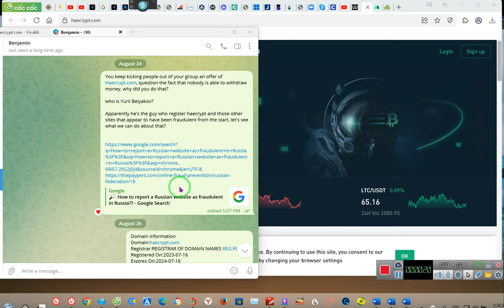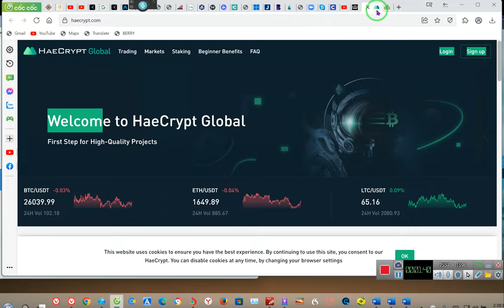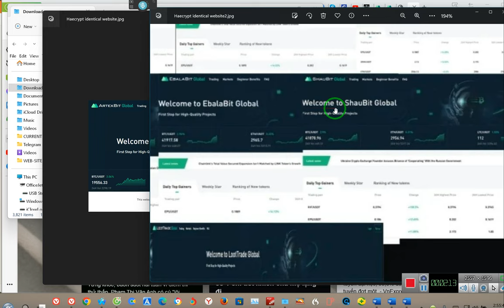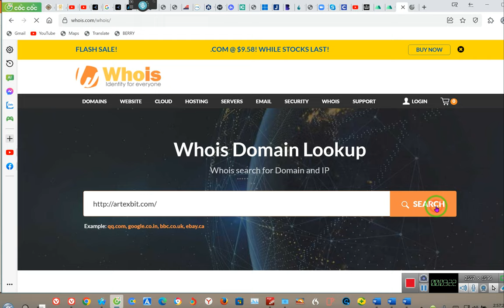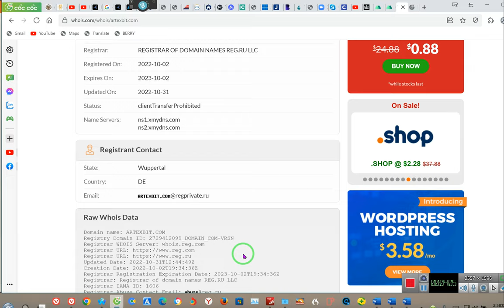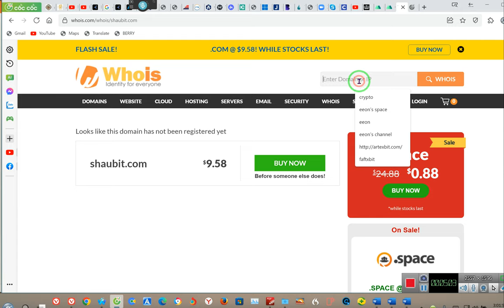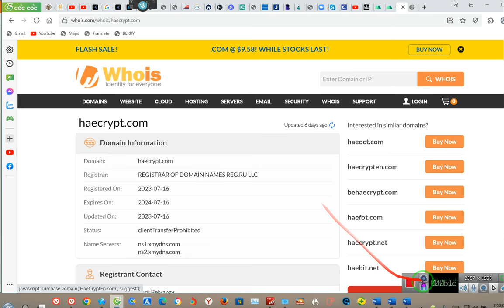fraud/Con, """"""stay away"""""" RR~EE RR 2023 08 26